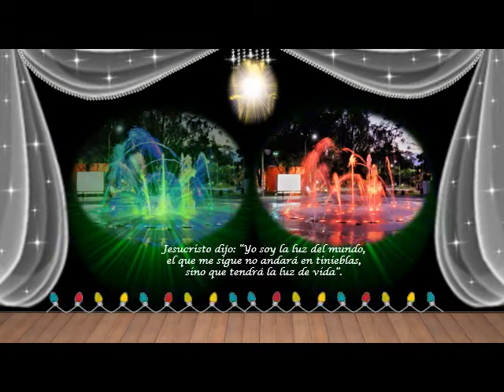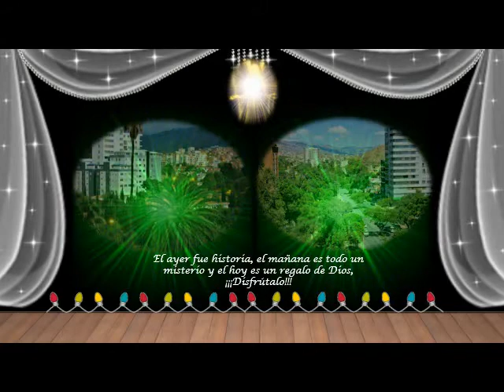PARQUE DE LA FAMILIA. AGUAS DANZANTES EN IMÁGENES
AUTORA
María Rosario Carrasco Patzi
LUGAR
Cochabamba, Bolivia
AÑO
2020